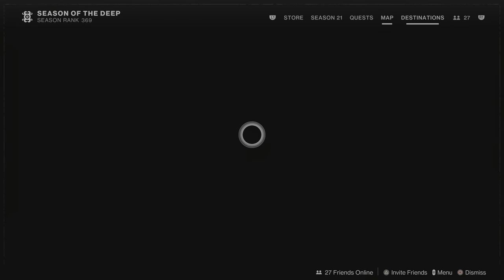Warlock - Solo LEGEND Lost Sector Aphelion's Rest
Solo Legend Lost Sector Aphelion's Rest Flawless
Exotic Chest  Armor.

Requirements are similar to last season.

Q- How to Unlock Legend Lost Sector?
A- you need to finish a regular run n open the chest at the end. Go inside the cave beside the flag.
Q- Where is the flag?
A- you need to be 1770+ to see that flag.
Q- How to do Normal Lost Sector?
A- You need to find the opening near that area n go inside. The flag is only for Legend and Master Lost Sector